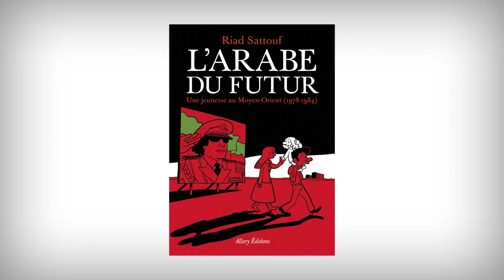BDM #19: L'arabe du Futur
RE-UPLOAD (On i disoley !)
1 BD ! 1 minute (ou presque) ! BDM !
L'Arabe du Futur n'est pas un remake de Retour vers le Futur mais une BD de Riad Sattouf.